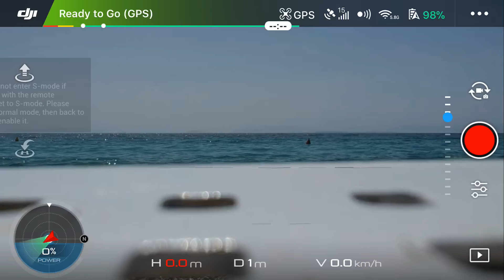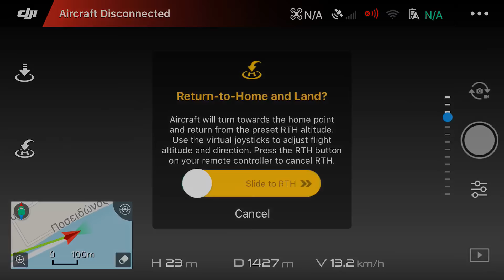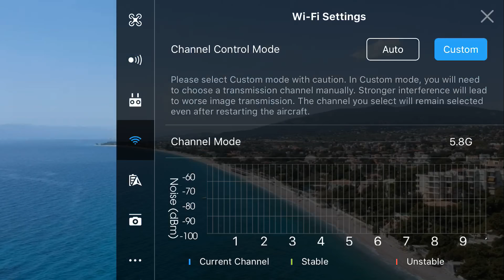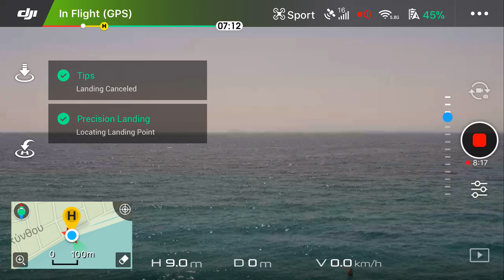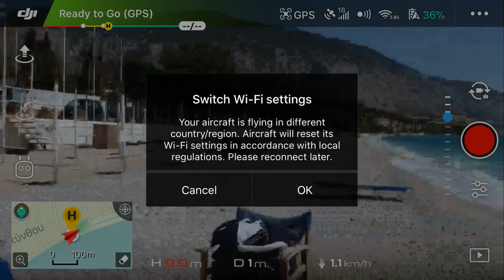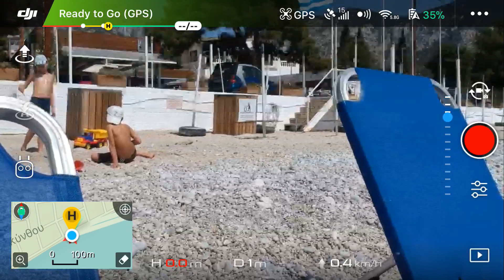Screen Capture Spark Kineta